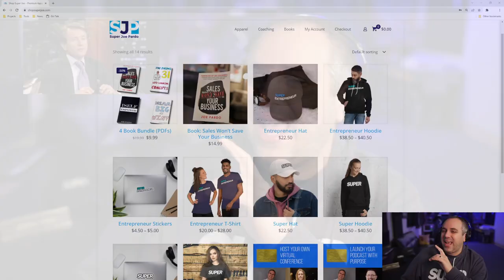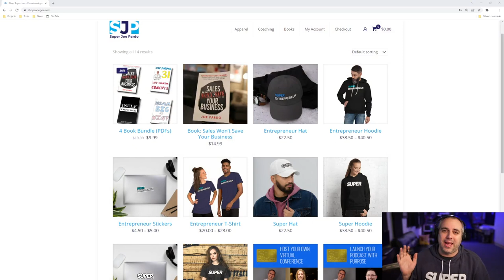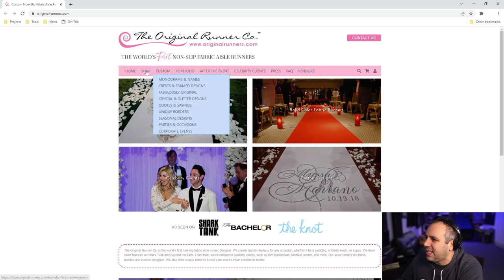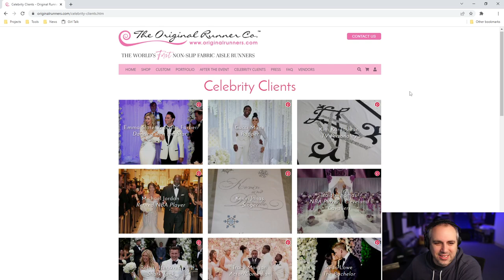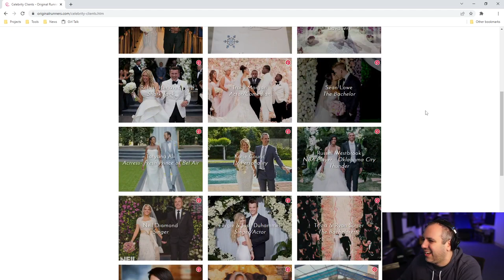"Worse Than Women" | Original Runner on Shark Tank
Business Strategist, Super Joe Pardo reacts and gives his advice to the business Original Runner Company from Shark Tank Season 2 Episode 8.